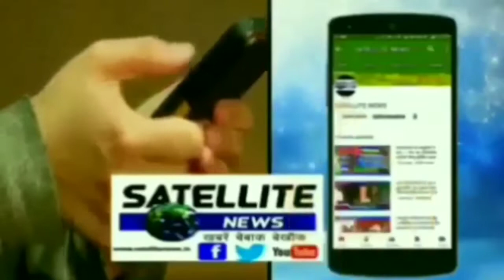भाई बना हैवान प्रॉपर्टी के चक्कर मे बहन के साथ किया यह काम